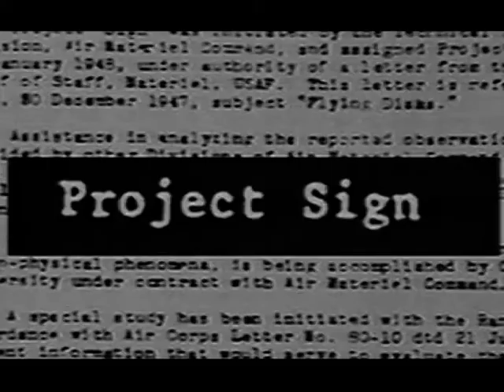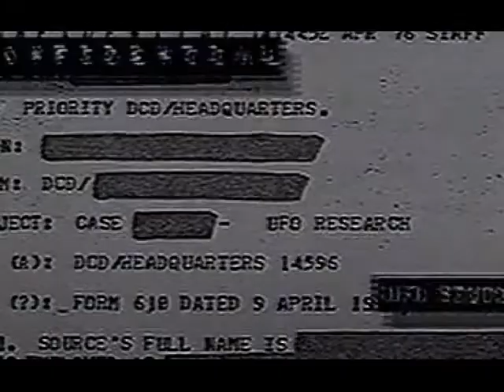to die for- xfiles music video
Its a video about the whole x files time. Action, humor and love.